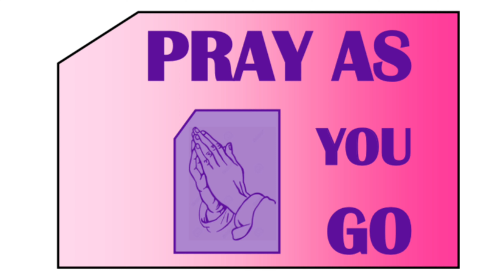Pray as You Go (121) I am blessed permanently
Welcome to PrayAsYouGo, a short prayer session of 10 minutes or less. Be Blessed as you pray along with me

Song: Gratitude - Brandon Lake

Scriptures: Revelation 21:6b NIV; Ecclesiastes 3:14 NKJV;

Prayer Points:
1. Thank you Lord because you have the final say in  my life ,IJN
2. Thank you Lord because I am your workmanship; your creation IJN
3. O Lord have mercy upon  me and forgive me, where I have taken for granted all you have done, where I have doubted the permanence of your blessing upon my life IJN
4. My father and my God, you are the Alpha and the Omega, my times are in your hands my life cries out for your touch; bless me anew IJN
5. Every power trying to overturn God’s blessings in my life, hear the word of the Lord; God has blessed me and it will las5 forever IJN.
6. Every fluctuating blessing in my life, I decree you are permanent and cannot be overturned IJN
7. O Lord bless me permanently in the following areas [ insert the ares of your choice] IJMN
8. Thank the Lord for answered prayers